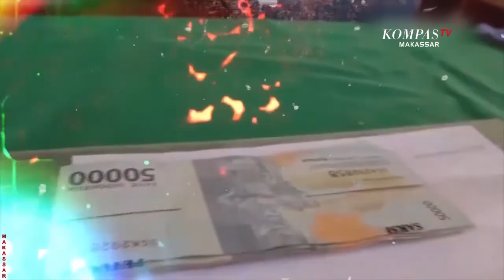Upaya PDAM Jawab keluhan Dan TIngkatkan Pelayanan sapasulsel OK Sequence HDV720p25 1